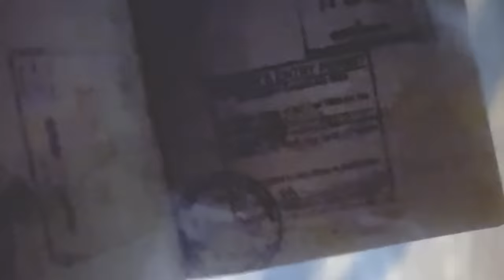I Crossed into the Namibian Desert ALONE | Running Africa #5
Rogue, yes. Stupid, maybe. Disastrous? We shall see...